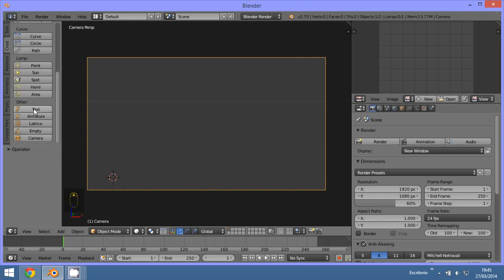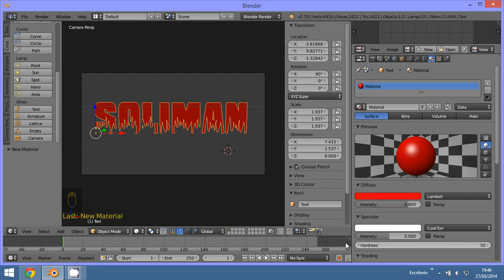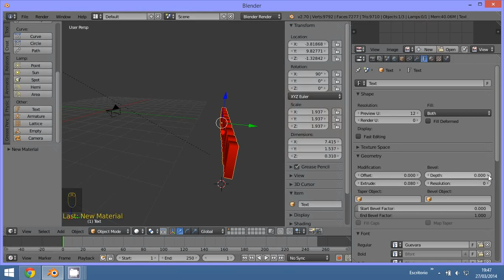Cargar_TTF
3D Blender
Cargar fuente TTF